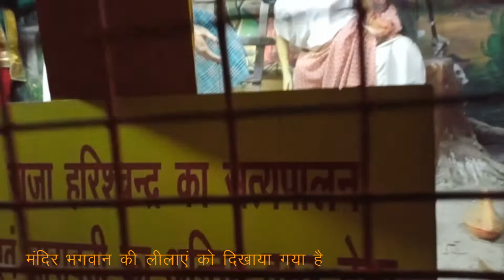Vlog-17, India Temple, Haridwar || अमरनाथ गुफा || मूर्तियों का संग्रालय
Haridwar is a sacred city located in the northern state of Uttarakhand, India. It is known for its ancient temples, ashrams, and the holy river Ganges, which flows through the city. One of the most famous temples in Haridwar is the Har Ki Pauri Temple, which is considered one of the holiest places in India.

The Har Ki Pauri Temple is located on the banks of the Ganges river and is believed to be the spot where Lord Vishnu left his footprint. The temple is also known for its evening aarti, a Hindu ritual in which lamps are lit and prayers are offered to the river goddess Ganga.

Another famous temple in Haridwar is the Mansa Devi Temple, which is dedicated to Goddess Mansa Devi. The temple is located on a hill called the Bilwa Parvat and can be reached by cable car or by climbing a series of stairs. The temple is believed to fulfill the wishes of its devotees, and many people come here to tie a sacred thread on the tree in front of the temple to make a wish.

Other temples in Haridwar include the Chandi Devi Temple, Maya Devi Temple, and Daksha Mahadev Temple. Each temple has its own unique history and significance and attracts thousands of devotees every year.

Overall, Haridwar is a significant pilgrimage site for Hindus and is known for its numerous temples and holy sites. The city attracts millions of visitors every year who come to seek blessings and immerse themselves in the spirituality and religious traditions of India.

Gopro AJDBD-001-EU Dual Battery Charger
SanDisk 128GB Class 10
Dell Inspiron 15 5000

Please follow other social channel & also leave a feedback Comment :)